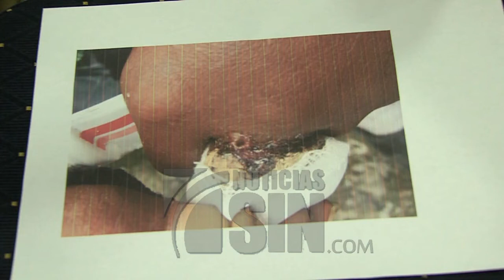Denuncian droga China es adulterada y distribuida en el país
SANTO DOMINGO.- Una droga traída desde China y alterada con sustancias altamente peligrosas en el país, está poniendo en riesgo la vida de los jóvenes en los sectores populares de la capital.

Así lo denunció este martes el Centro de Orientación e Investigación Integral, entidad que aseguró que la mezcla es comercializada a la vista de todos.

 La droga, un tipo de anfetamina alterado con veneno para cucarachas y ratas, bicarbonato de sodio, acetona y otros químicos, según el COIN.